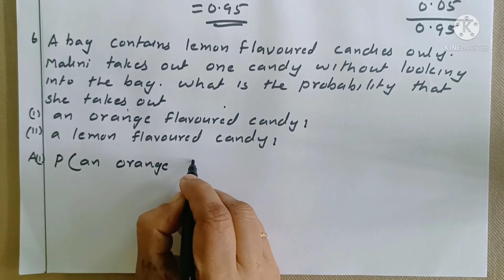CBSE-MATHS| CLASS-10| CHAPTER -15|PROBABILITY| EX:15.1|Q:2,3,4,5,6| in Malayalam| MJ ACADEMY